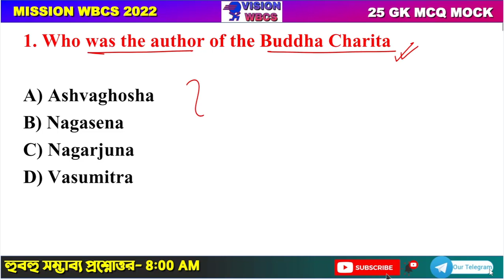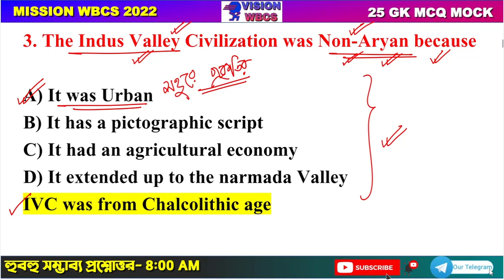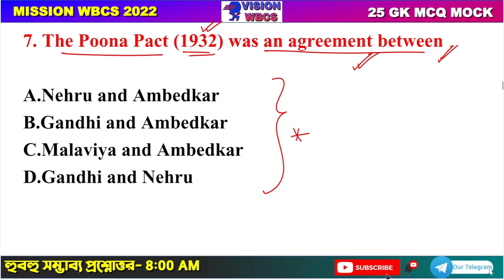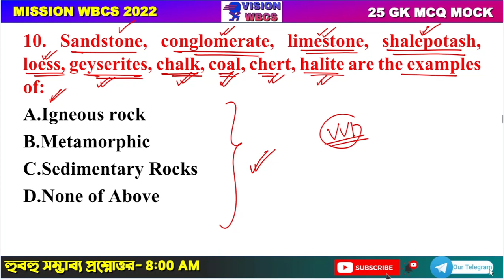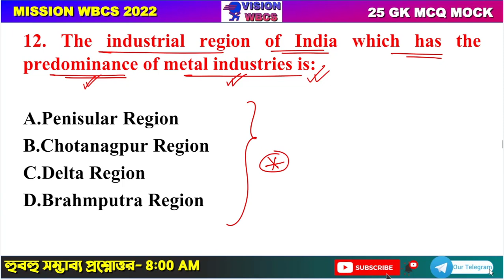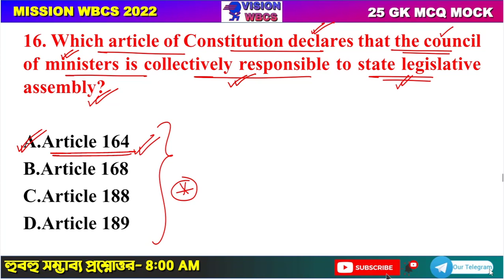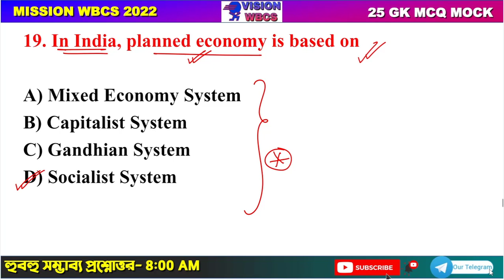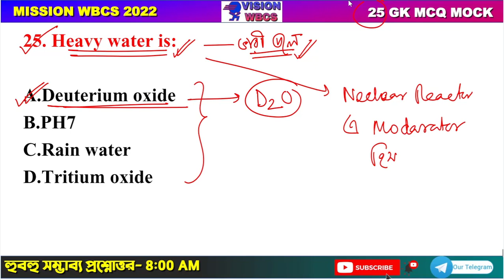Target WBCS 2022 Preliminary Mock Set 08 By VisionWBCS